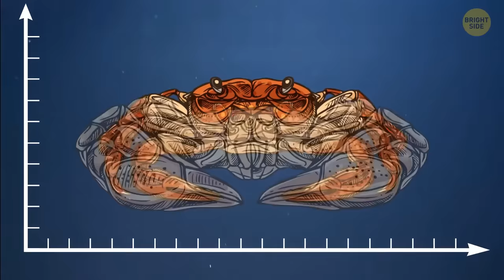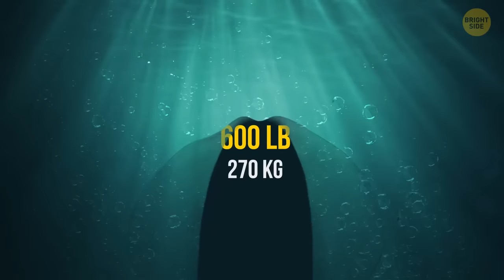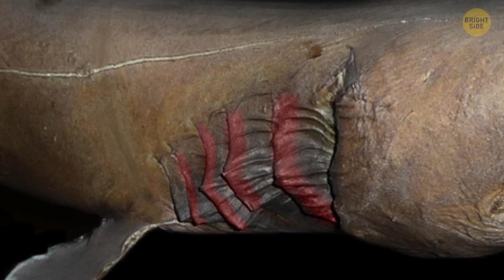What If All Crabs On The Planet Turned Massive?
If every crab on the planet decided to hit the gym and bulk up, we'd be in for a crustacean-sized surprise! Beach days would become epic encounters with colossal crustaceans, and seafood buffets might need to reconsider their portion sizes. The whole marine ecosystem would likely do the crab shuffle, with these jumbo-sized shell-wearing creatures taking center stage. It's like a crabby revolution, turning the ocean floor into a bustling metropolis of mega-sized claws and pincers. And what about sea monsters that are already huge? 🦀💪🌊
Preview photo credit:
Marmaris/Turkey - July 2019: Marina in Marmaris, bird's eye view photographs: By Budilnikov Yuriy/Shutterstock.com,